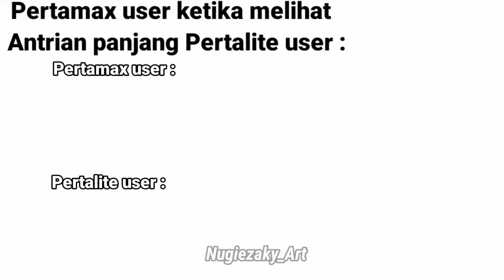User Pertamax ketika melihat antrian user pertalite | Memes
Serasa jadi bangsawan

enjoy for fun
short
monetisasi